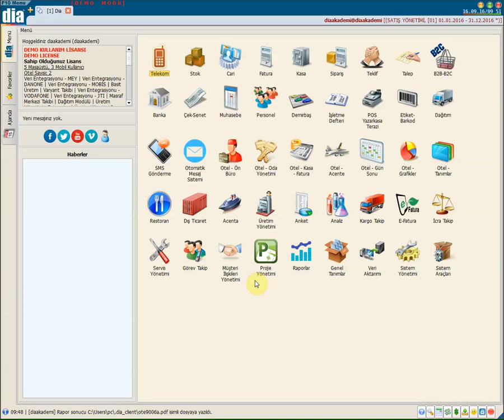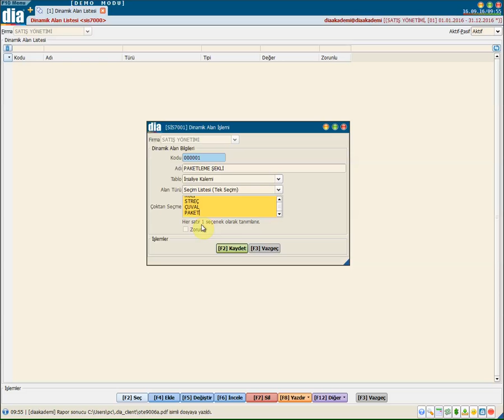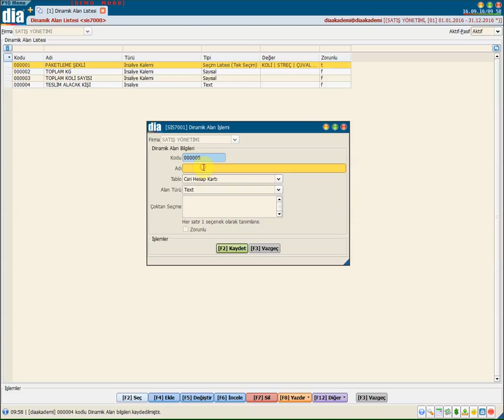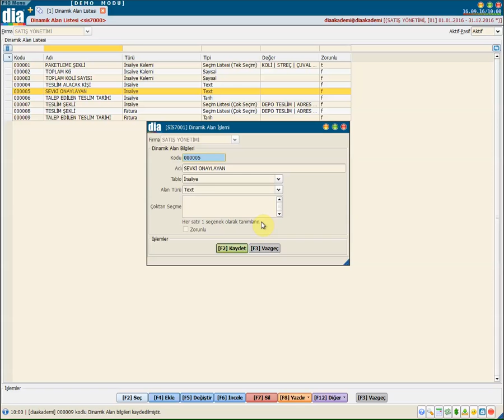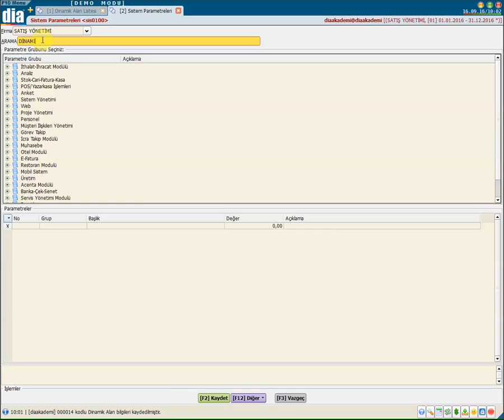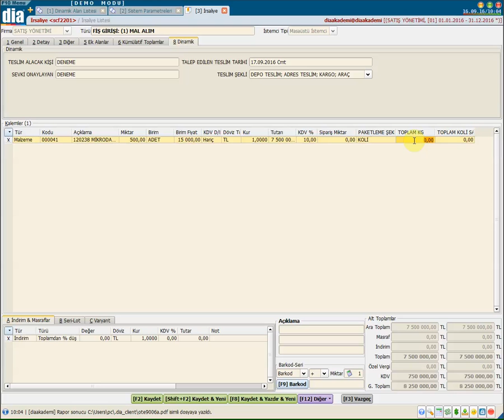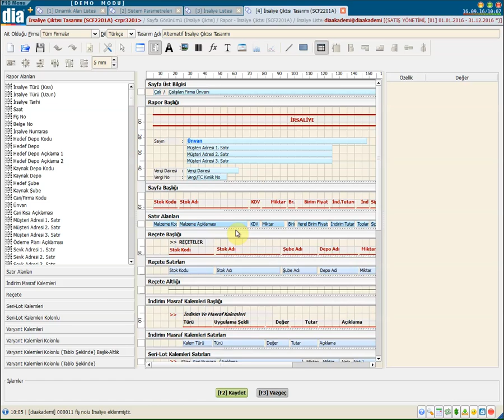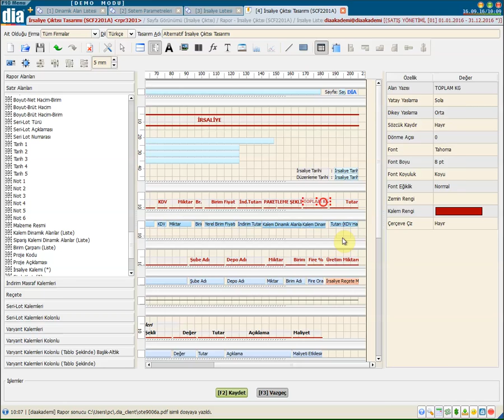DİA Akademi - Dinamik Alanlar Nasıl Tanımlanır ve Kullanılır?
DİA Akademi - Dinamik alanların nasıl tanımlandığını ve nasıl kullanıldığını anlatan eğitim videosudur.